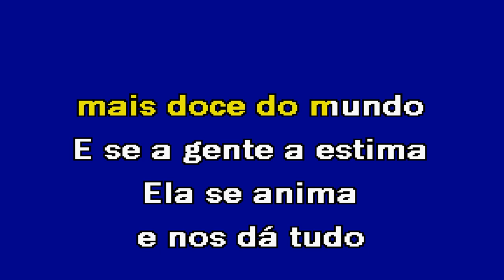MIX DA MULHER Starlight Karaoke